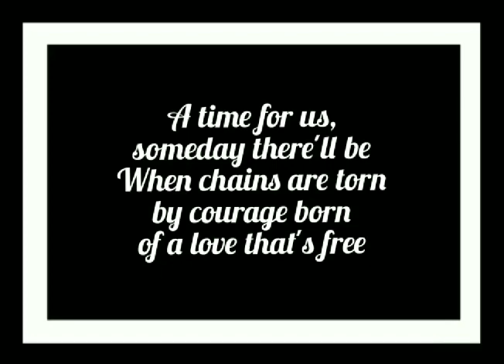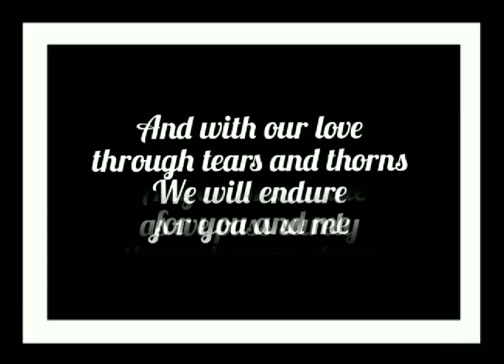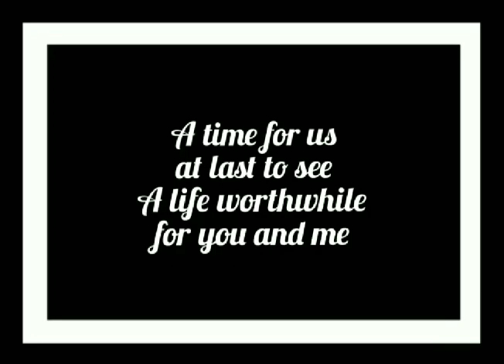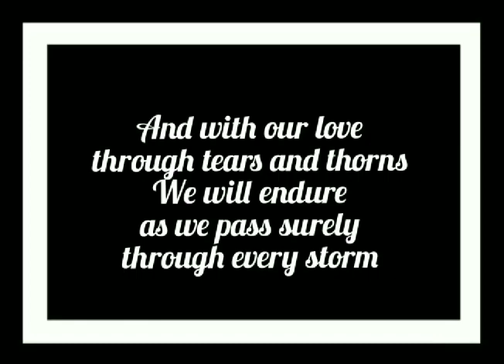A TIME FOR US